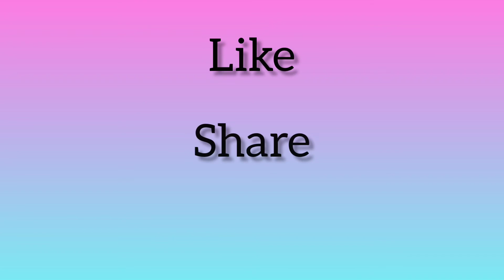Realistic pastry drawing 🍰